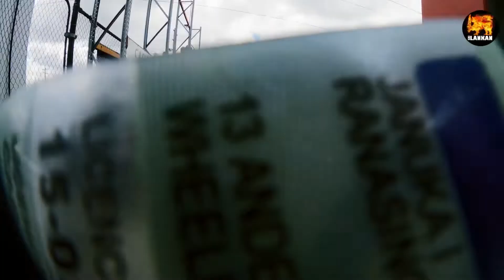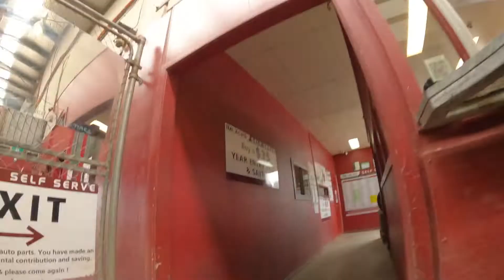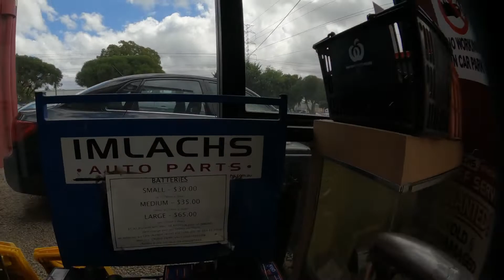ඕස්ට්‍රේලියාවේ පංචිකාවත්ත Australia Old car yard 🇱🇰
australia sinhala vlog
australia sinhala
australia sinhala vlogs
sinhala vlog australia
australian sinhala vlogs
sinhala vlog
canberra vlog sinhala
canberra australia sinhala
sinhala vlogs australia
australia sinhala vlog perth
canberra sinhala vlog
australian sinhala vlog
sinhala vlog canberra
canberra sinhala
australia shopping vlog sinhala
australia student life sinhala vlog
hello sri lanka australia
sinhala travel vlog
australia travel vlog sinhala
car parts
used car parts
australia
car parts sydney
best place for car parts
parts
sell car parts
sell used car parts online
sell car parts online
buy and sell car parts
wholesale car parts australia
buy sell car parts
car parts brisbane
auto parts
car
junk yard
scrap yard
car part sales
import car australia
jdm car australia
car part search
car parts on sale
auto parts western australia
buy car parts
car part
are junk yard parts

Location link :

Imlachs Self Serve Auto Parts, 1602 Centre Rd, Springvale VIC 3171